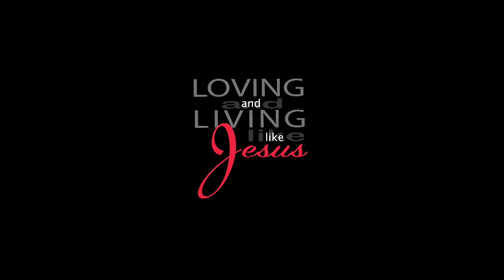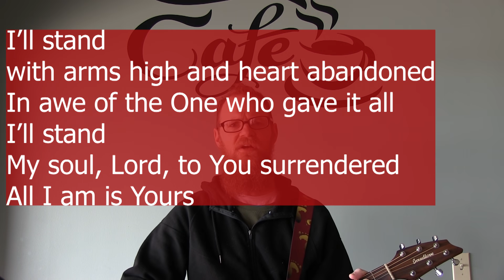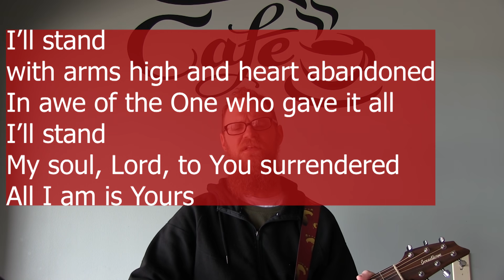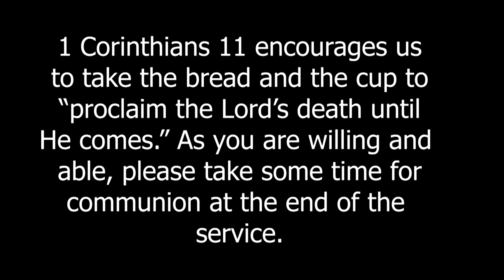May 17th Full Service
Full service for First Christian Church of Tuscola on May 17, 2020.